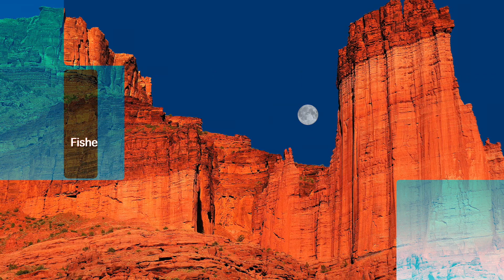This Week at Interior January 20, 2023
This Week: Secretary Haaland takes part in a groundbreaking event for Ten West Link, a new high voltage transmission line connecting Southern California and Central Arizona; responsibilities governing offshore renewable energy activities transfer from BOEM to BSEE; Interior leaders highlight investments in drought reduction; Joshua Tree National Park announces a new agreement to share resources with the Twenty-Nine Palms Band of Mission Indians; USGS tests a new way to access subsurface data across the entire country; and we hit the trail in Utah to find our social media Picture of the Week!